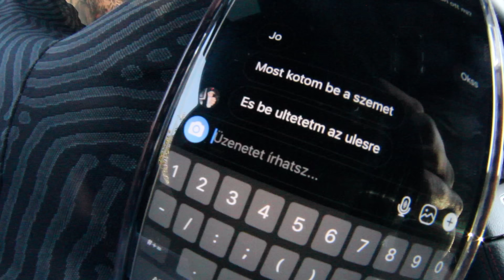A BARBI KAPOTT TŐLEM EGY CLA35 AMG-T?!🎁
Eljött a nap.. Szülinapja van az ucsinak! Nem lenne szép dolog ha hagynank hogy unatkozzon! Ebben a videóban láthatod hogy mivel leptük meg! Ha tetszett a videó nincs más dolgot mint nyomni egy LIKE-ot és FELIRATKOZNI a csatornámra!

KÖVESS AZ INSTAGRAMON: @real_richardpoleczki

köszöntem a figyelmet! Talákozunk jövőhéten! wűááááá